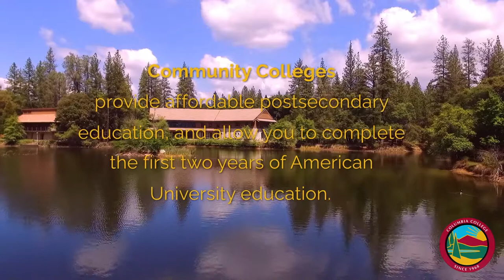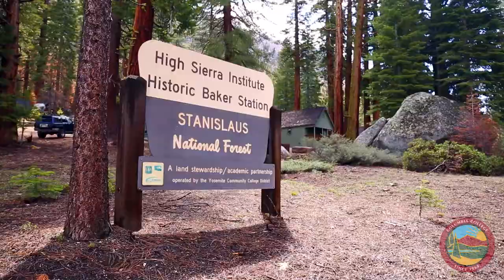Columbia College Promo for International Students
Students from all over the world can come to Columbia College for an amazing college experience! We have a small and safe community, are surrounded by beauty and nature, as well as by major cities and corporations. Since we're a community college, anyone can attend for little to no cost, and complete their first two years of an American University education.